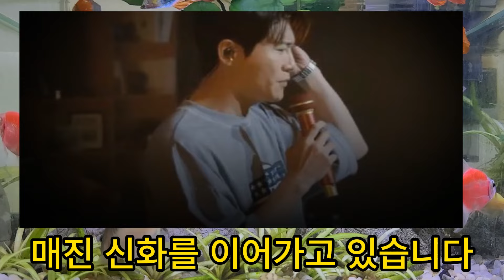'탁쇼3' 티켓전쟁이 단 15분 만에 끝!? 단콘예매 사전작업중요!